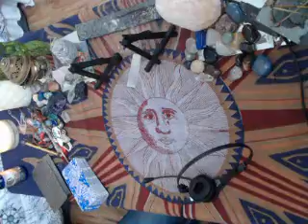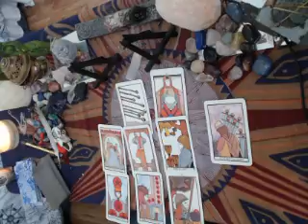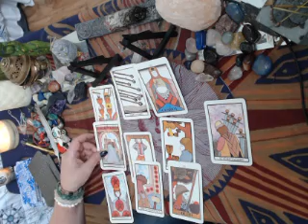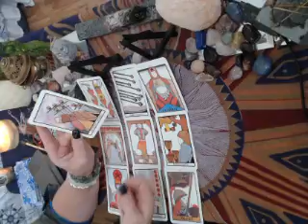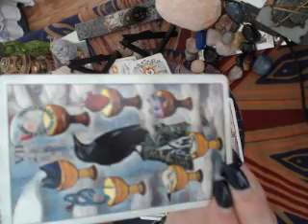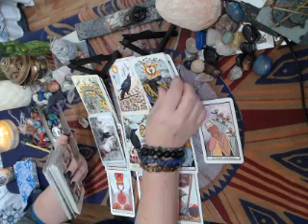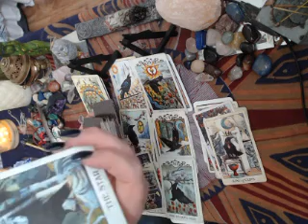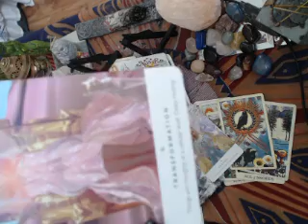CAREER FINANCE NOV 12 2019 TF